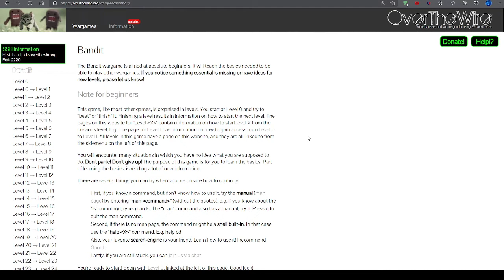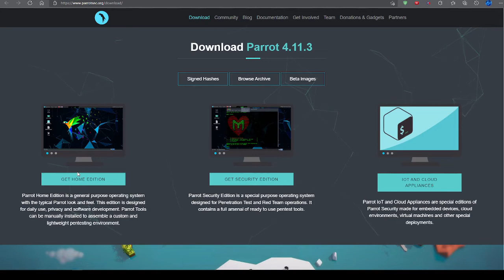04. Baixar Imagem iso parrot security 4.11 para windows | Introdução ao CTF (OverTheWire)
⬛◼◾▪ CURSO DE INTRODUÇÃO AO CTF | OVERTHEWIRE-BANDIT  ▪◾◼⬛

⬛◼◾▪  CURSOS DE AUTOMAÇÃO, ROBÓTICA, COMPUTADORES E MAIS (EM ESPANHOL)▪◾◼⬛

⬛◼◾▪ MATERIAL ▪◾◼⬛